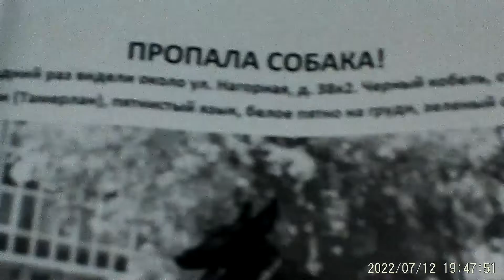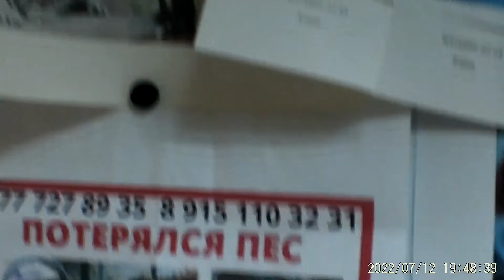Доска объявлений о животных в ветклинике Бемби. Июль 2022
Новое видео о свежих и старых объявлениях на специальной доске в ветклинике Бемби по адресу улица Цюрупы дом 3. Ветклиника работает круглосуточно. Свое объявление можно разместить на сайте ветклиники в разделе форумы